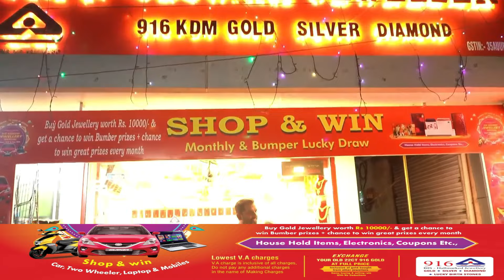अंडमान कॉलेज फेस्टिवल में खिलाड़ियों ने दिखाया कौशल